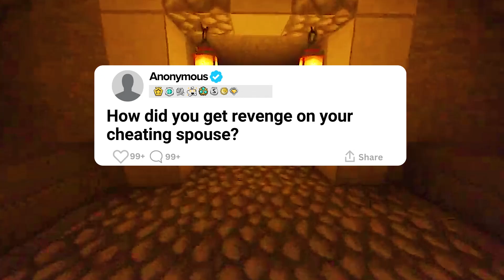How Did You Get Revenge? | Reddit Stories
Redditors from r/AskReddit tell their stories. What's your thoughts on these stories? Reply in the comments below!